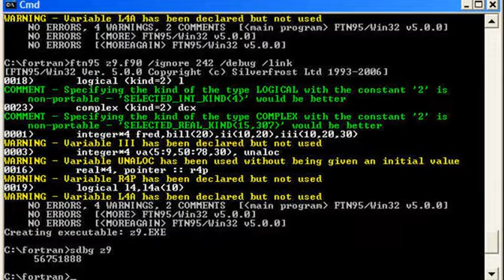Command & Conquer 4 Tiberian Twilight PC